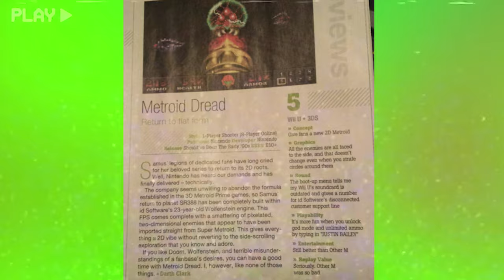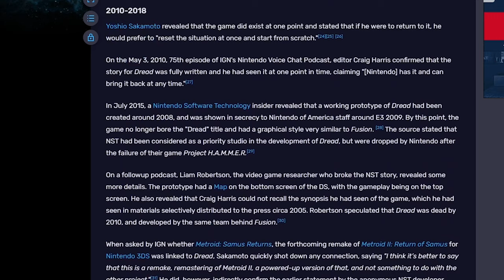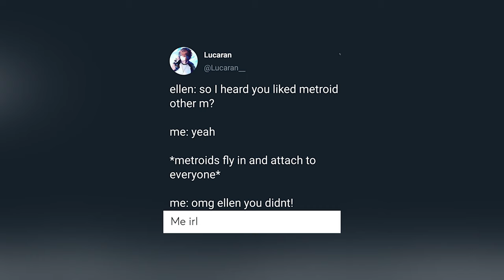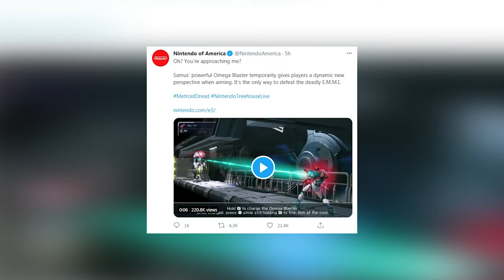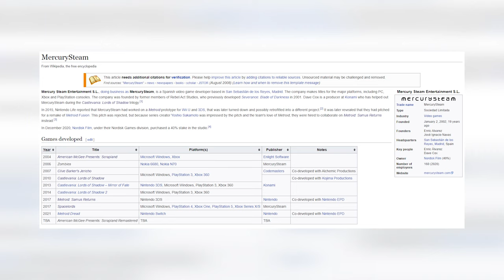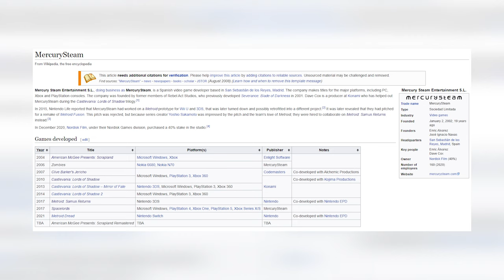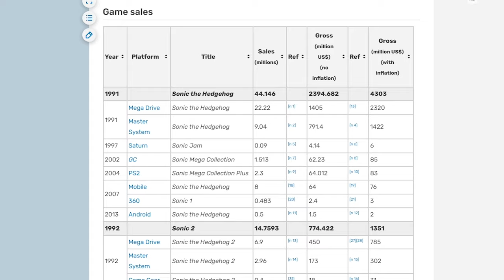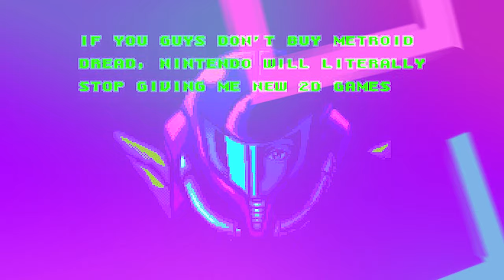The Rise and Fall of Metroid: From Other M to Metroid Dread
The rise and fall of Metroid Dread... and rise again?! Hang out with me as I deep dive into the rich lore of the Metroid series to unpacked the tragic stories of Metroid Dread and its development. Will Metroid rise like a Phoenix and became a successful franchise for Nintendo? Let's find out together!

Timestamps:
0:00 hi
1:08 Metroid story
2:00 Metroid Dread
3:00 The Fall of Metroid
4:55 development hell
6:14 Metroid Other M
7:59 Toxic Fanbase
10:50 Mercury Steam
13:54 Dark Themes of Metroid
16:07 Sales Cash Flow
18:00 buy buy buy metroid dread
18:50 Metroid the Rise Again